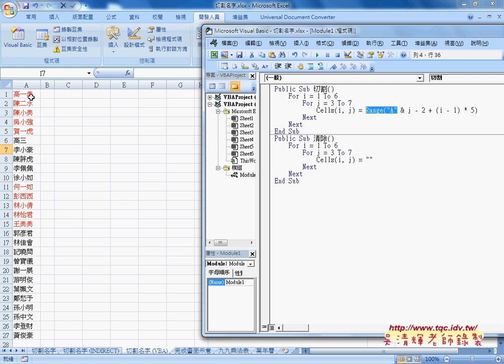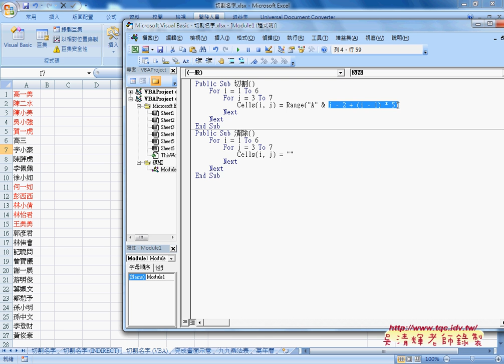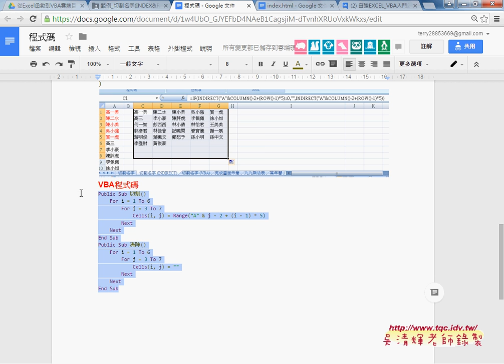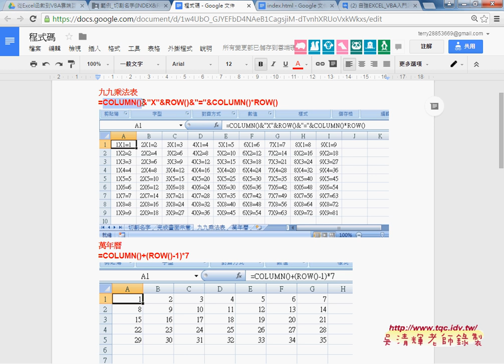07 單欄轉5欄改為VBA說明